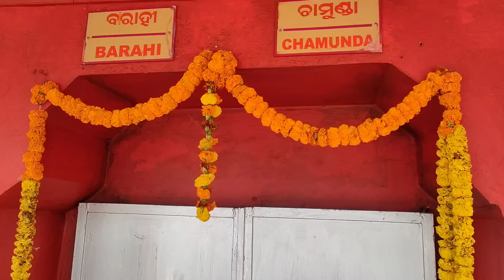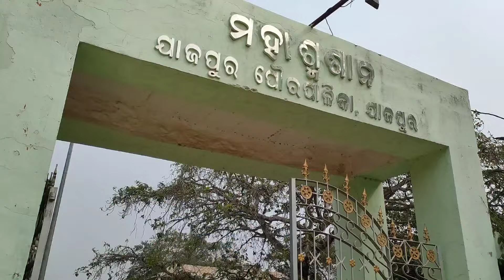Biggest Statue in Odisha 123ft 🔥 | ଓଡ଼ିଶା ର ସବୁଠୁ ବଡ଼ ମହାଦେବ ଙ୍କ ମୂର୍ତ୍ତି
Biggest Statue in Odisha 123ft Jajpur Odisha